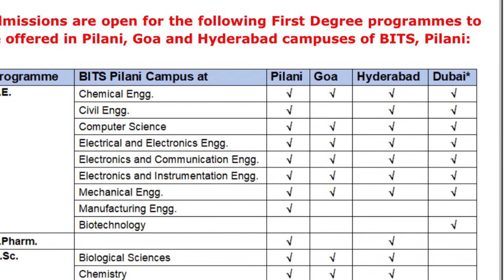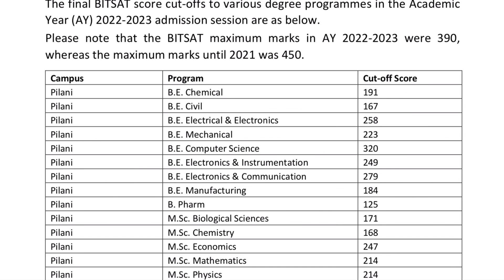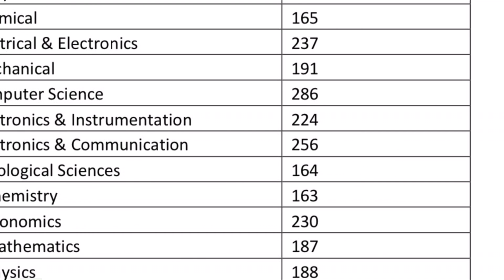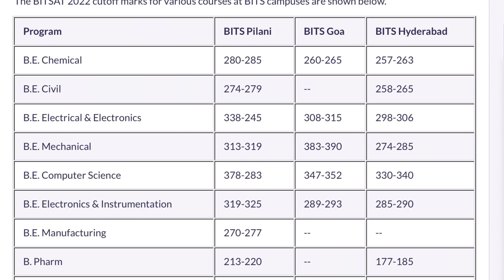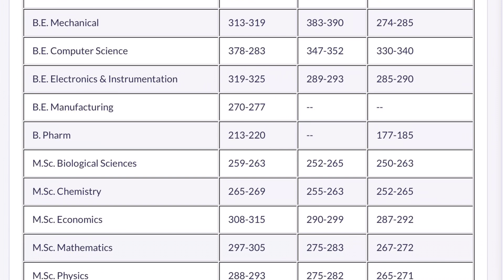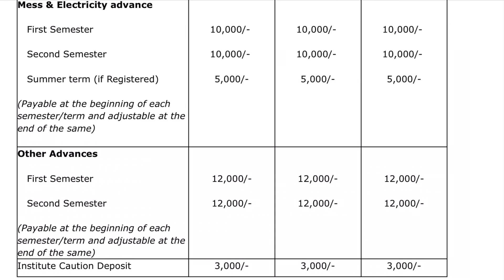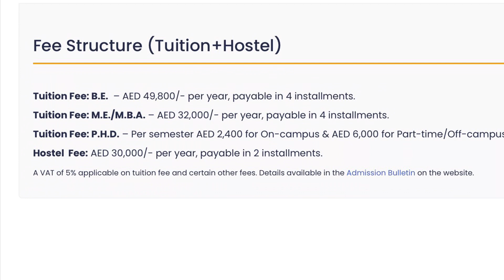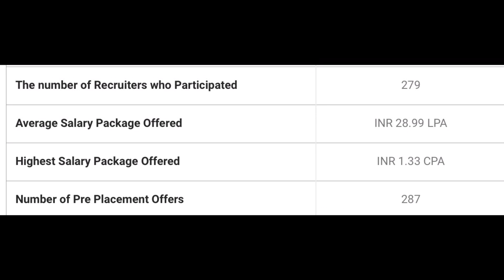❤️BITSAT CUTOFF DETAILS IN తెలుగు❤️BITSAT-2023 | BITS PILANI | BITS GOA| BITS HYDERABAD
This video is about the cutoff details of BITSAT 2022, fee structure of all BITS campuses and fee structure.

josaa2023
josaa2023
iiitallahabad
josaa2023

Jee
Jee advanced
BITSAT
VITEEE
IIIT HYDERABAD
IIIT
IISER
IIT
NIT
IISC BANGALORE
JOSAA
CSAB
Jac Delhi
Jee Results
NIT Placements
IIT Placements,
Highest package
Best colleges
KVPY